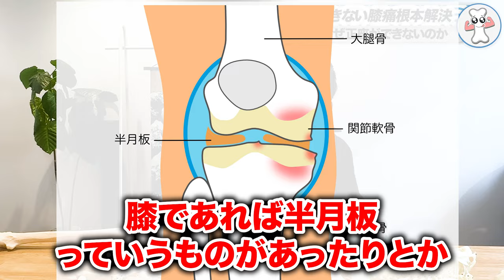【放置しないで】正座ができない「膝の痛み」を根本から改善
今回は「正座ができない」を「根本から解決する方法」の動画です！

00:00　OP
01:24　猫背のメカニズム
08:16　猫背の根本原因発見法